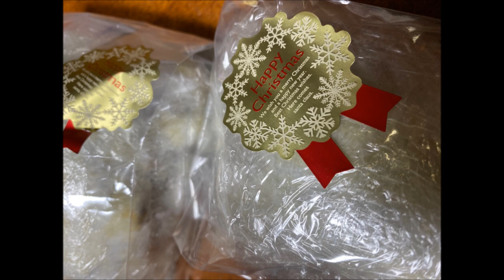金尾よしろうの音楽魂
出演　金尾よしよう・高橋マコト・松下年見